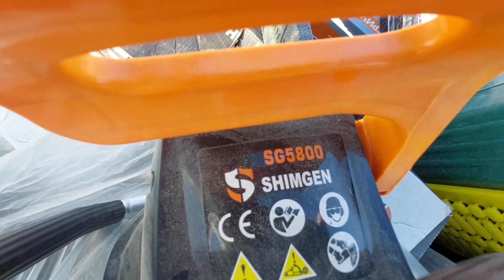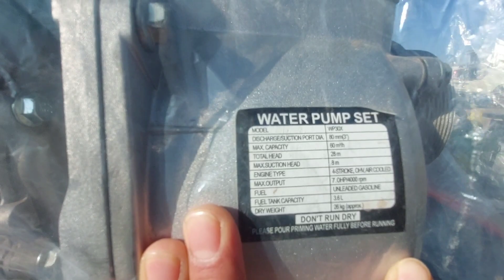ХОРАЗМ ЗАПЧАСТЬ БОЗОРИ ҚÝШКÝПИР 16-март 2023 г.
Хоразм кушкупир кум бозори эски запчастлар бозори

Реклама учун 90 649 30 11 Худоёр Игамов